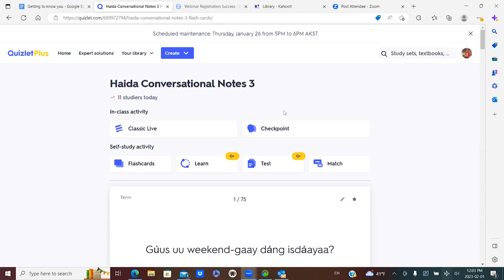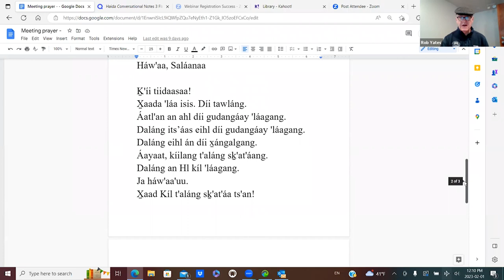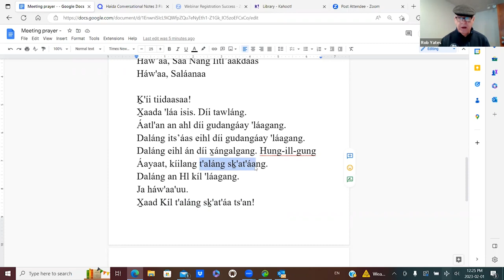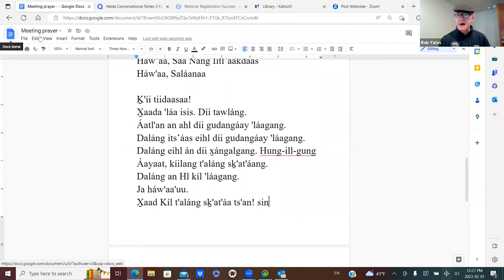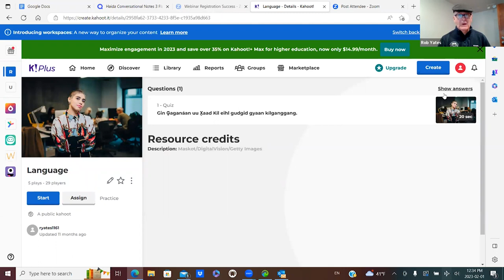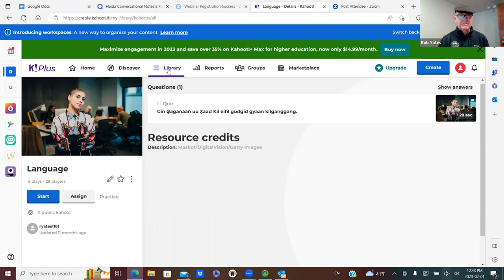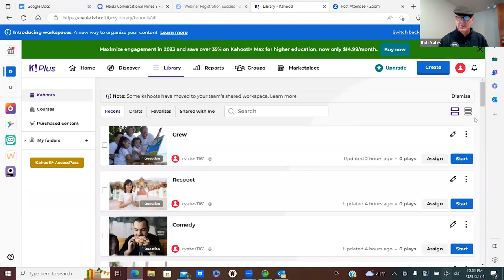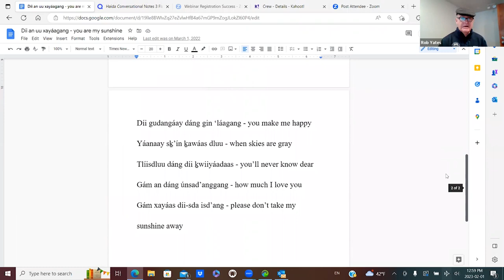Xaad Kil Class 02.01.23